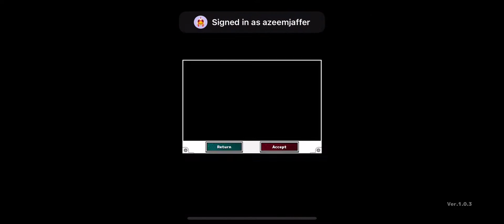SAMURAI X -X-SWORD STYLE | iOS | Global | First Gameplay